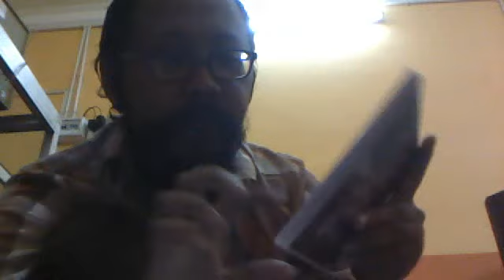Harimau Malaya dalam album I'M Singles (Malaysia: Edisi 1)